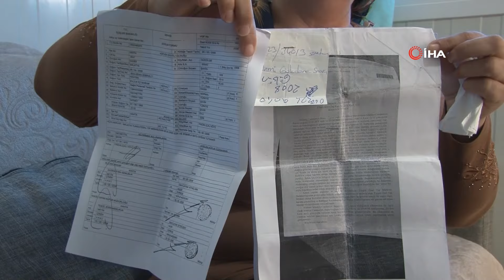Acılı Anne 18 Yıl Önce Öldüğü Söylenen Kızının Yaşadığına İnanıyor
Adıyaman’da bir kadın, 39 günlükken ‘öldü’ denilerek herkesten habersiz toprağa verildiğini iddia ettiği kızının her gün rüyasına girerek, “Anne ben ölmedim, yaşıyorum” dediğini söyledi. Acılı anne, mezarın açılarak DNA testi yapılmasını istedi.

Edinilen bilgilere göre, Kıymet Şahin, 2006 yılında Adıyaman'ın Kahta ilçesinden Malatya İnönü Üniversitesi Tıp Fakültesine gitti ve burada Kader Şahin isimli kız çocuğunu dünyaya getirdi. İddiaya göre, anne doğumdan 1,5 gün sonra taburcu edilerek Adıyaman'a gönderilirken bebek ise burada kuvöze alındı. Adıyaman'a geldikten sonra şeker rahatsızlığından dolayı fenalaştığını ve bundan dolayı yaklaşık 1 hafta Adıyaman'da tedavi gördüğünü belirten Kıymet Şahin, 39 gün sonra Malatya İnönü Üniversitesi Tıp Fakültesinden arandıklarını ve bebeğin ölüm haberini aldıklarını söyledi. Ölüm haberinden bir gün sonra Malatya'ya gittiklerinde bebeklerinin kendilerinden habersiz bir şekilde toprağa verildiğini iddia eden anne Kıymet Şahin, defalarca DNA testi için başvuruda bulunduklarını ama başvuruların sürekli reddedildiğini söyledi.

"DNA testi için ilgili kurumlara ve makamlara başvuru yapmama rağmen bütün başvurularıma ret cevabı veriliyor"
Çocuğunun ölmediğine ve yaşadığına inandığını vurgulayan anne Kıymet Şahin, “Şekerim biraz yükselmişti diye beni Malatya'ya sevk etmişlerdi. Benim doğumunun orada gerçekleşti ve çocuk hasta diye kuvöze konuldu. Doğumdan 1,5 gün sonra bizi apar topar Adıyaman'a gönderdiler. Hastaydım narkoz etkisindeydim, geldim Adıyaman'a. Burada bir hafta tedavi gördüm, 39 gün sonra haber geldi, dediler 'başınız sağ olsun, bebeğiniz ölmüştür.' Biz gittiğimizde de bebek yoktu, defnedilmişti. Artık yapacak bir şey yok dedik. Okuma yazmam yok, cahil biriydim, sorgulamadım, çocuğumu kaybetmenin acısını içime gömdüm. Ben çocuğumu kaybettikten 7 yıl sonra okuldan aradılar, dediler ki 'neden çocuğu okula göndermiyorsun', bebeğimin öldüğünü söyledim. 2006 yılında bebeği doğduktan birkaç gün hemen sonra bebeğin kimliğini çıkartmıştık, 39 gün sonra ölünce de o acıyla o durumlardan dolayı bebeğin öldüğünü de nüfusa giderek kayıtlardan düşürmemiştik. Okuldan gelen telefon aramasından sonra nüfus müdürlüğüne gittim ölüm, raporlarını aldım. Ama ben bebeğimin öldüğüne inanmıyorum. Her gece rüyalarıma giriyor, ‘Anne ben ölmedim, yaşıyorum' diyor. Ben defalarca DNA testi için ilgili kurumlara ve makamlara başvuru yapmama rağmen bütün başvurularıma ret cevabı veriliyor. Ben mezarın açılmasını ve DNA testinin yapılmasını istiyorum. Bu acılarıma artık son verilmesini istiyorum” diye konuştu.